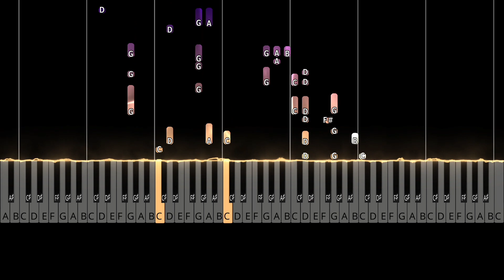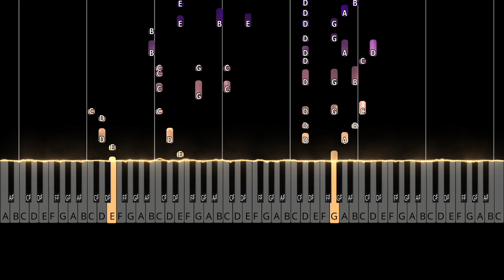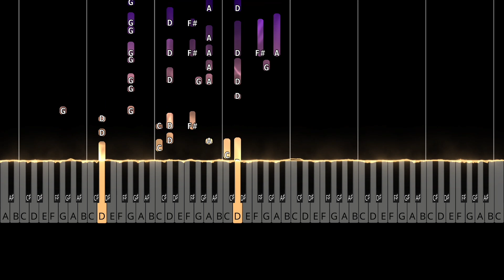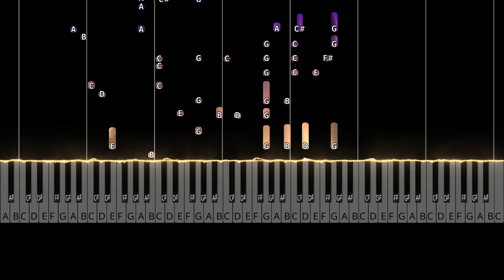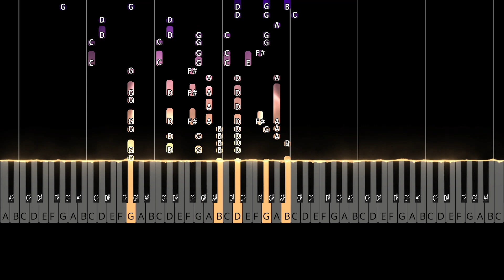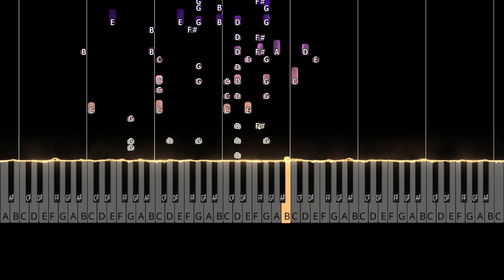【2021 FTTT 冬季畢業詩歌】起來！走生命窄路【鋼琴】【中文字幕】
一
得勝基督展開書卷，世代已近終結；
時代轉移，神今切願，誰肯作祂憑藉？
見祂需要、聽祂呼召，何能使我再留戀？
轉眼望斷，起身奉獻，投身行列隨主向前！
（副）
主，我只有一前途，跟隨你無論何處。
蒙你憐憫，愛裏奉獻，一生實施你藍圖。
起來！走生命窄路，忠信直至盡旅途；
成就你旨不遲誤，豫備你新婦，促你快臨帶進國度。

二
未識路程，隨你引領，內室交通親密；
變動之中，扎根於你，享你分賜不已。
意志降伏，愛你念你－「主，我今不再他倚！」
只願與你，同情同心，全為你旨，滿足你意。

三
團體事奉，脫離單獨，磨碾相調為一；
靈中交通、愛中洗滌，經歷身體實際。
同負見證，甘入死地，生命活路今開啟；
同聽號令，拔營起行，得勝呼聲響徹全地。

四
獨一職事，定準腳步，走主恢復正路；
承繼已往，領受託付，終極責任擔負。
神人調和，新人活出，基督擴增達四處；
勝過敗落，生死不顧，儆醒直至晨星顯出！